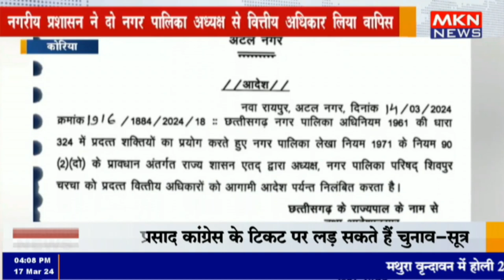कोरिया - नगरीय प्रशासन ने दो नगर पालिका अध्यक्ष से वित्तीय अधिकार लिया वापिस